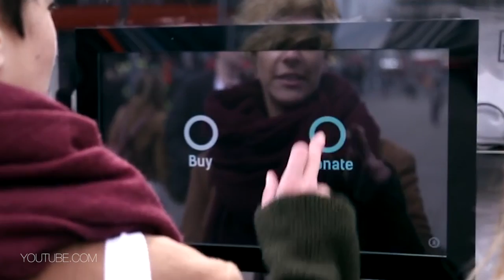The Story Behind The 2 Euro T-Shirt Vending Machine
WhoMadeMyClothes? That’s the question on the Fashion Revolution’s mind. After the tragic events at Rana Plaza in Bangladesh in 2013 this German movement strives to improve the conditions of the people that make our clothing towards fair fashion industry. One of Fashion Revolution’s actions was the vending machine at Berlin’s Alexanderplatz. It sold t-shirts for only 2 euro, but there was more to it… See what Annett, one of Fashion Revolution’s members, tells IntoConnection about this machine and about why we need a revolution so bad.